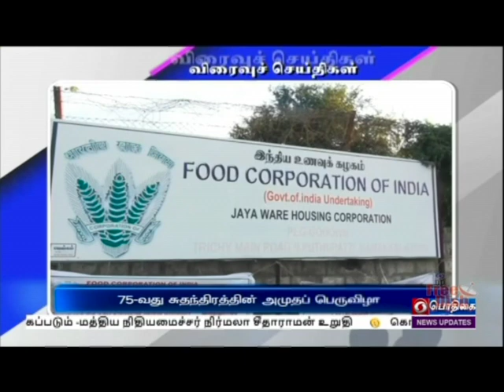பொதிகை காலை 8.00 மணி விரைவுச் செய்திகள் [01.12.2021#PodhigaiTamilNews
1)  பருவத் தேர்வு : கல்வி அமைச்சர் விளக்கம்

2)  75-வது சுதந்திரத்தின் அமுதப் பெருவிழா

3)   உள்நாட்டு மொத்த உற்பத்தி 8.4 சதவீதம்

4)  ரூ.9.40 கோடி போதைப் ‍பொருள் பறிமுதல்

5) ஏற்றுமதி-இறக்குமதி வருவாய் அதிகரிப்பு

6)  ரூ.10,000 கோடி நிதி: மத்திய அரசு தகவல்

7)  3-ம் பாலினத்தவருக்கு தங்கும் விடுதிகள்